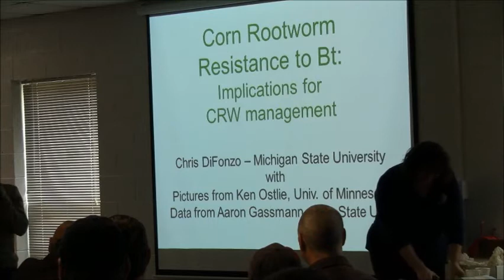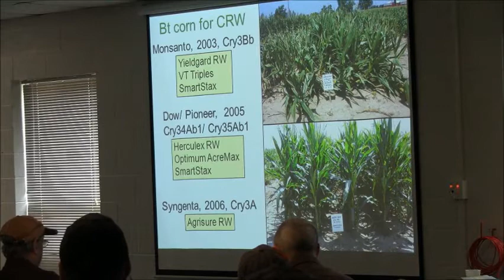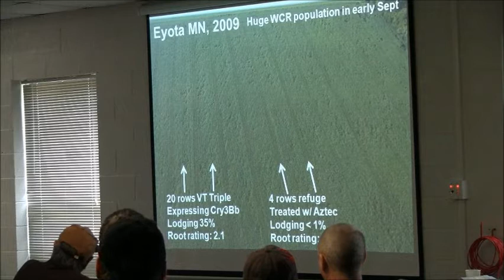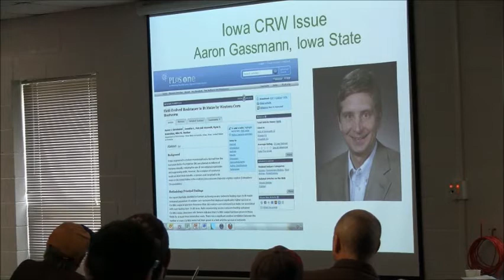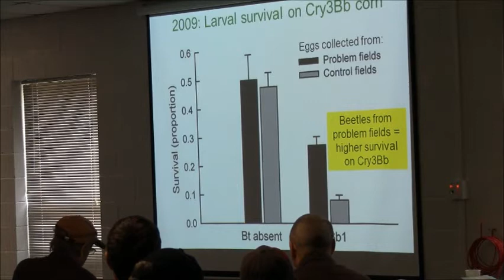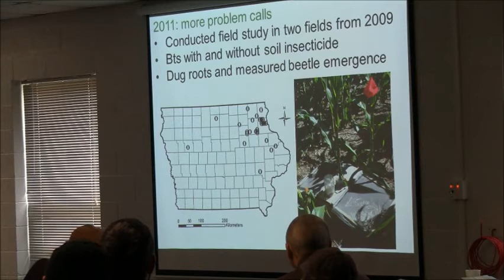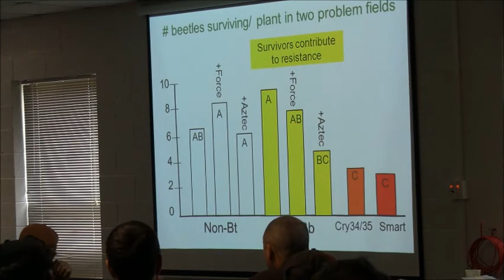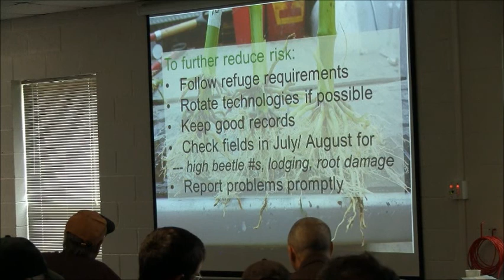Field Crop Insect Update 2012 with Dr Chris DiFonzo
Feb. 3, 2012 Michigan Corn and Soybean Research Meeting  Peck, Michigan
Part 1 of 2.   Michigan State University Field Crops Entomologist Dr Chris DiFonzo speaks on 2011 observations and potential problems for 2012.